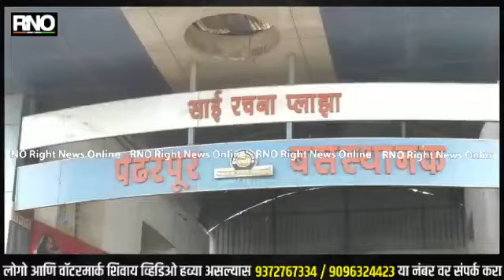PANDHARPUR | पंढरपूर आगारात एसटी कर्मचारी शंभर टक्के कामावर रुजू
मागील पाच महिने एसटीचा बेमुदत संप सुरू होता त्यामध्ये बहुतांशी कर्मचारी संपात उतरल्याने पंढरपूर आगाराचे वेळापत्रक विस्कळीत झाले होते . दरम्यान सोमवारी संपात उतरलेल्या कर्मचाऱ्यांपैकी सुमारे 100% कर्मचारी पंढरपूर आगार आता आपल्या कामावर रुजू झाले आहेत त्यामुळे पंढरपूर आगारातून ग्रामीण भागासह लांब पल्ल्याच्या गाड्या सुरू झाल्या आहेत अशी माहिती पंढरपूर आगाराचे. सुधीर सुतार यांनी दिलीपंढरपूर तालुक्यासह ग्रामीण भागातील फेऱ्या व लांब पल्ल्याच्या गाड्या सुरू करण्यात आल्याने प्रवाशांमधून समाधान व्यक्त होत आहे.

 BYTE : सुधीर सुतार.पंढरपुर आगार व्यवस्थापक